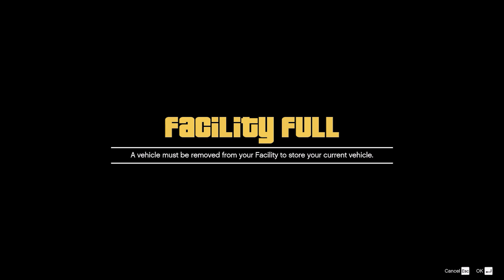GTA 5 Easy Car Duplication Glitch ($2M every minute) 💵 *after patch 1.63*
GTA 5 MONEY FAST - UNLIMITED MONEY GLITCH! GTA 5 MONEY FAST ONLINE! (GTA Online Money Guide) GTA V GET MONEY FAST In GTA 5 Online After Patch 1.50! (PS4, Xbox One, PC, Xbox 360 & PS3) - GTA 5 How To Make Money Fast & Easy! (GTA 5 Solo Money 1.50) - GTA MONEY After IMPORT / EXPORT DLC Update - Patch 1.50/1.51 [2020]

I'm Gonna Be Showing You A GTA 5 Online Solo Unlimited Money Glitch / Method / Trick After Patch 1.48 / 1.49 / 1.50 On PS3 | Xbox 360 & 1.51 / 1.52 / 1.53 For Next Gen PS4 | Xbox One | PC. This Is A Brand "NEW" LEGIT Grand Theft Auto V Online UNLIMITED Money Glitch / Method. With This GTA 5 Money Making Glitch You Can Make Money Fast / Get Money Fast On GTA 5 Online! 2021

In This Video We Are Explaining a Money Glitch / ROCKSTAR Doesnt Want YOU to Know This GTA 5 MONEY GLITCH (GTA 5 MONEY GLITCH) -  (GTA 5 ONLINE MONEY) FREE MILIONS IN GTA 5! This Is a INSANE MONEY CHEAT In GTA 5 & It's Going Around The GTA 5 Money Glitch, GTA 5 Money Hack, GTA 5 Money Lobby, & GTA 5 Free Money

Please Use This GTA 5 Online Money Glitch 1.50 or GTA 5 Money Glitch As It's Incredible To Do In GTA 5 Online But This GTA 5 Money Glitch 1.50 / Method 1.50 / Money Farm 1.50 GTA 5 Online Next Gen [PS4 + XBOX ONE] Last Gen [PS3 + XBOX 360] 1.47 / 1.48 / 1.50 in GTA 5 Online Money Lobbies / Money Session That This Money Glitch / Money Trick / Money Method Money Drop / Money Cheat Works In GTA 5 Online! GTA 5 Online NUEVO TRUCO 1.50 , GTA 5 Dinero Infinito 1.50 / 1.51! GTA 5 ONLINE 1.50 NUEVO TRUCO DINERO INFINITO DUPLICAR AUTOS DE LUJO GTA V ONLINE 1.51

These Videos Can Teach You Some Tips In GTA 5 How To Make Money Fast & GTA 5 How To Get Money Fast Online After Patch 1.50 - On GTA 5 How To Get Money / GTA 5 Get Money Fast! (GTA 5 Money Guide 1.50) or (GTA 5 Money Method / GTA 5 Money Glitch / GTA 5 Money Trick / GTA 5 Money Cheat or GTA 5 Money Making Method) I Explain All GTA 5 Money Glitch, GTA 5 Car Duplication Glitch, GTA 5 Free Money Hacks & Money Cheats